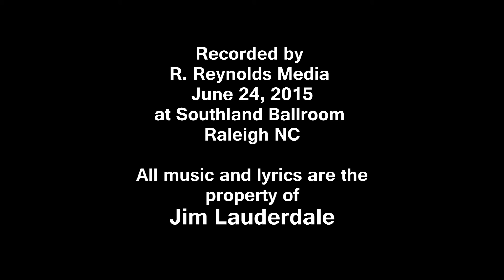"Doin' time in Bakersfield" by Jim Lauderdale with Jeanne Jolly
Performed at the Southland Ballroom in Raleigh NC on June 24, 2015

Equipment notes: video recorded with the Pentax K3, using a Sigma 18-250 mm lens for Pentax; audio was recorded with the Rode Stereo Videomic Pro; camera rig was mounted on the Benro A48FB Video monopod using a Hoodman loupe to monitor video while recording. Video edited using Sony Vegas Pro 12